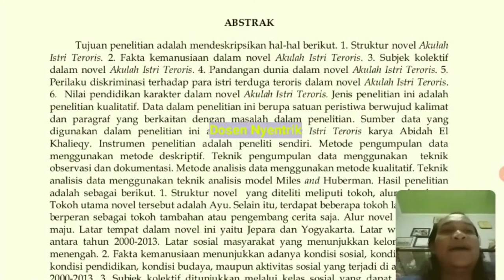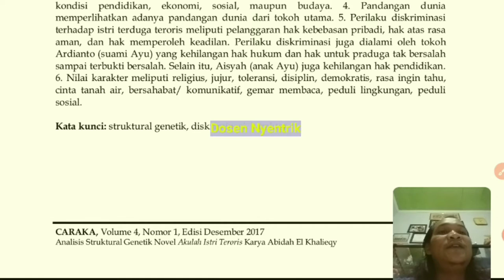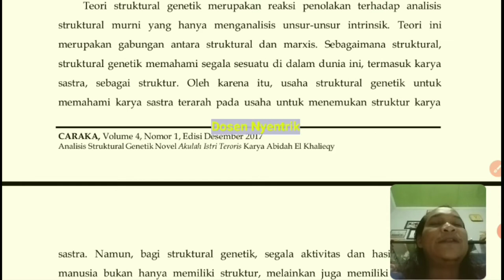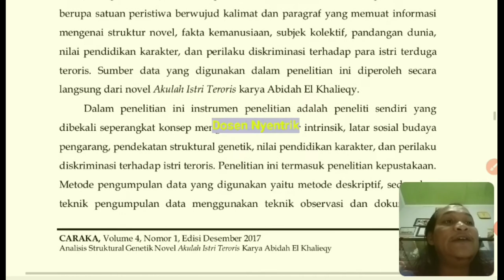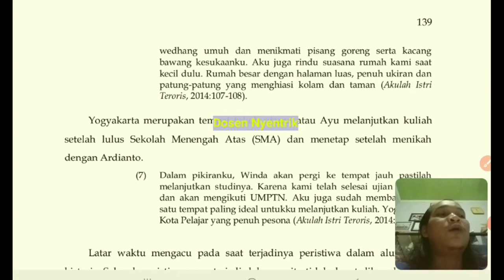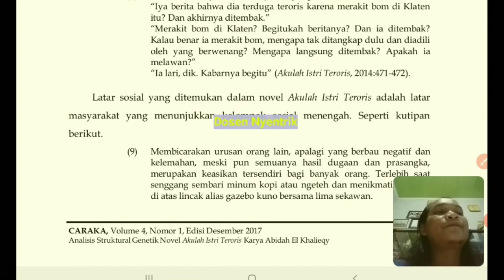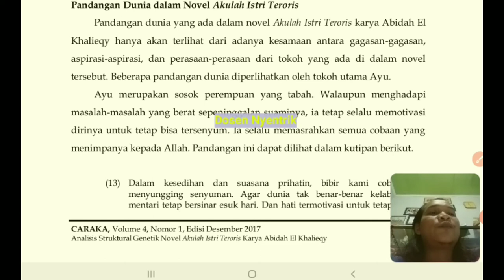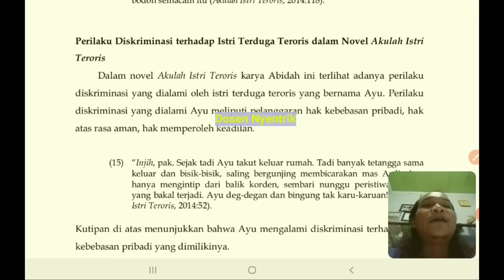Penerapan Teori Strukturalisme Genetik Lucian Goldmann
Video ini berisi penjelasan mengenai cara menerapkan teori Strukturalisme Genetik Lucian Goldmann. Teori Goldmann ini diterapkan untuk analisis novel. Lebih detail, tonton videonya.